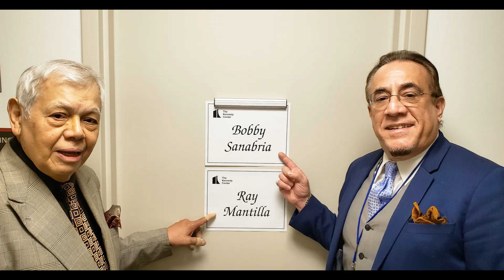Ray Mantilla's Last Concert and rehearsal as an original member of M'Boom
The great Ray Mantilla rehearsing and performing with M'Boom at the sold-out Kennedy Center, with Joe Chambers, Warren I. Smith, both also original members, and including Bobby Sanabria. October 4, 2019